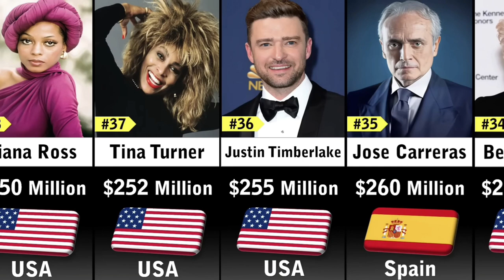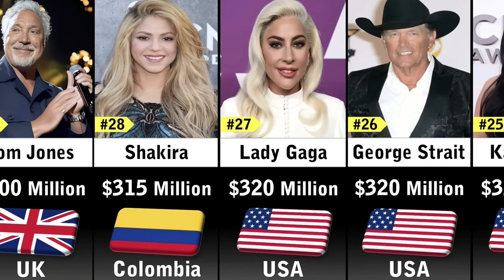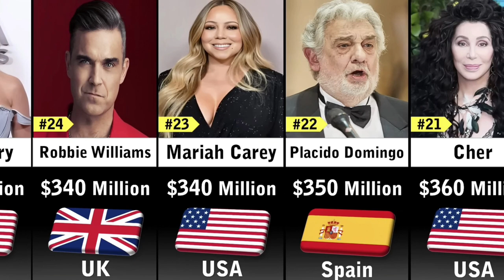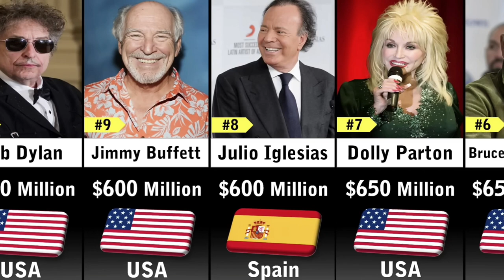Richest Singers 2023 || Richest Singers in World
In this video you`ll  see a list Richest Singers 2023